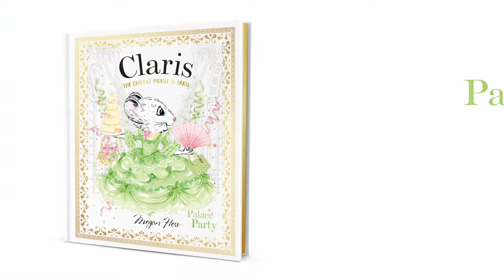Claris: Palace Party – Book Trailer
It was a marvellous day for our sweet little Claris,
as she sat on a train that was leaving from Paris.

She was off to Versailles, a grand palace in France,
to attend a great ball where she’d eat cheese and dance.

But what happens when Claris gets lost in the Hall of Mirrors?
She’ll need to help a new friend overcome their fears before they can find their way back to the ball!